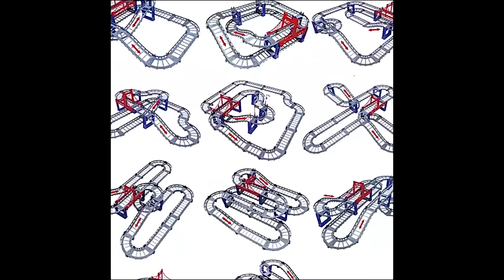Teret Teret Amharic ሌባ ልዕልት Amharic stories🍓🐇🐰 Content for Ages 13+ | Viewer Discretion Advised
ሰላም ተመልካቾች እንዴት ናችሁ ሁሌም ሰላሙን እየተመኘንላቹ በዚህ ቻናል ጣፋጭ እና አስተማሪ የሆኑ ተረቶች ፣ ታሪኮች እና አስተማሪ ቪዲዮዎች እናንተን በሚያዝናና መልኩ እናቅርብላችኋለን። ይህ ቻናል ተረቶች ፣ ታሪኮች እና አስተማሪ ቪዲዮዎች በሃገራችን ቋንቋ ለተመልካቾች በሚመጥን መልኩ ተዘጋጅቶ የሚቀርብበት ልዩ ቻናል ነው። ቻናላችንን ሰብስክራይብ በማድርግ ቤተሰብ ይሁኑ። ከወደዱት ላይክ እና ሼር በማድረግ ለወዳጆቾ ያጋሩ። አስተያየቶቻችሁን በኮመንት ጻፉልን። ምርጭችሁ ስላደረጋችሁን ክልብ እናመሰግናለን ተዝናኑ።
ተረት ተረት በእንግልዘኛ ለምትፈልጉ ተመልካቻች ከታች ባለው ሊንክ መመልከት ትችላላችው
Teret Teret CHANNEL engages teenagers aged from 13 to 18 years old.

This content is intended for viewers aged 13 and older. It may contain themes, language, and material that are not suitable for children. In compliance with the Children’s Online Privacy Protection Act (COPPA) and YouTube’s guidelines, this video is not directed towards children under the age of 13. Viewer discretion is advised.

By marking this content as “not made for kids,” I acknowledge my responsibility under Title 15, U.S. Code, Section 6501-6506 (COPPA), ensuring that children’s privacy is protected online. This content is not meant to appeal to or be accessible by children.

This references COPPA and the U.S. legal code, making it clear that you’re compliant with regulations concerning child-directed content.

Magical Drone መጫወቻ ድርን ይዘዙ!!
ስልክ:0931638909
ዋጋ 999 ብቻ

Amharic fairytale teret teret Movie Recap Animation